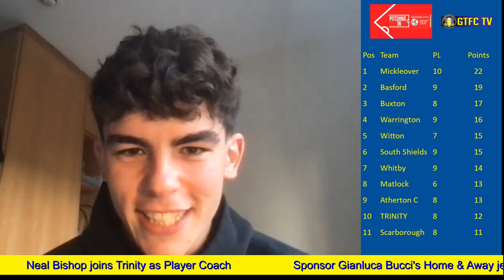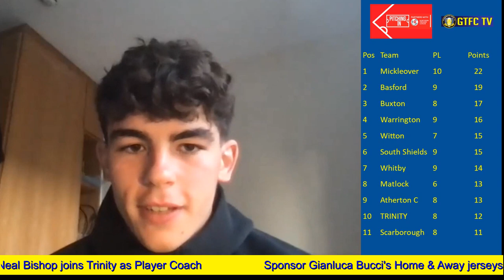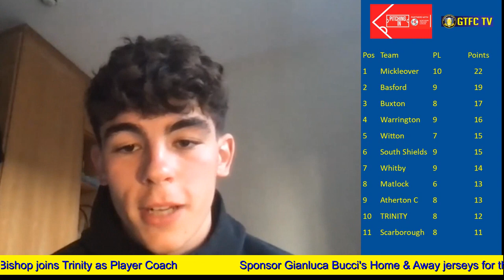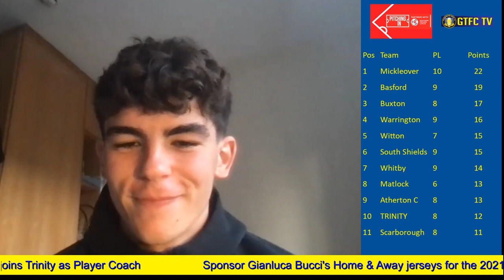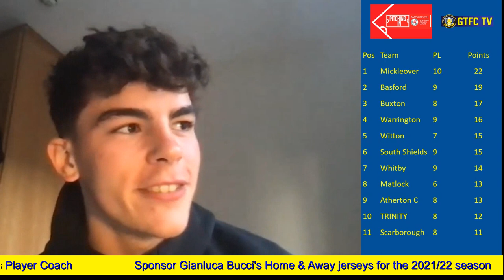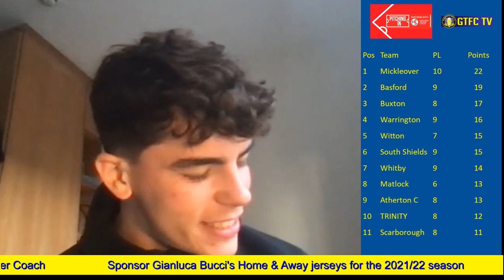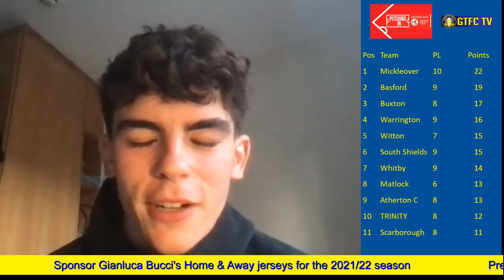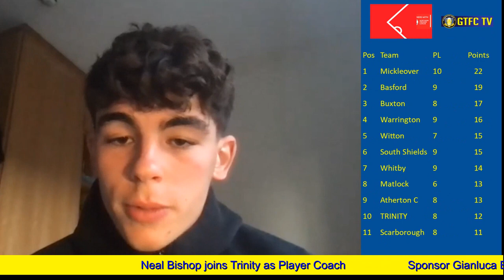PLAYER RECRUITMENT | Gianluca Bucci answers some quick fire questions | 2021/22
On his return to the Holy Blues, Luca Bucci took the time out to answer ten quick fire questions - and gives a bit of an insight into his career to date, from starting out at Lincoln City to ending last season under Dave Frecklington at Frickley Athletic